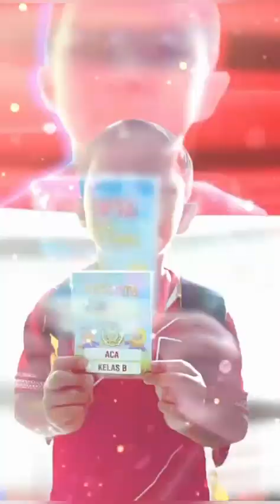Budi Hartono Cijantung